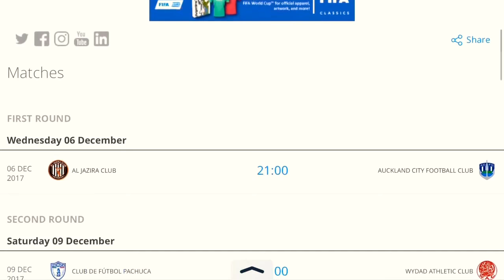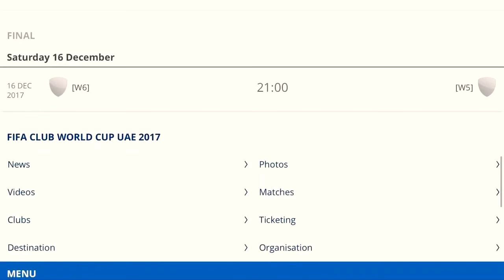FIFA Club World CUP UAE 2017 Matches & Dates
FIRST ROUND
Wednesday 06 December

Al Jazira Club Vs Auckland City Football

SECOND ROUND
Saturday 09 December

CLUB DE FÚTBOL PACHUCA VS WYDAD ATHLETIC CLUB

[W1]  VS  URAWA RED DIAMONDS